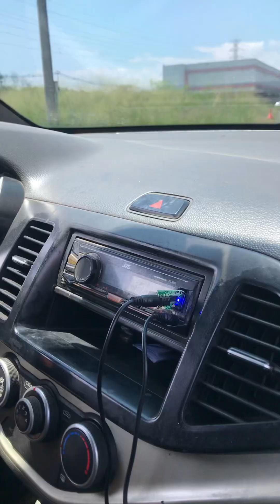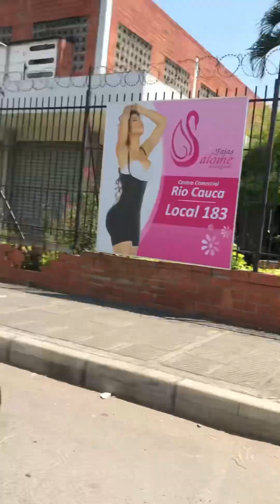Nos damos un pequeño Recorrido por la ciudad de Cali muestras aguó unas preguntas dinero del carro